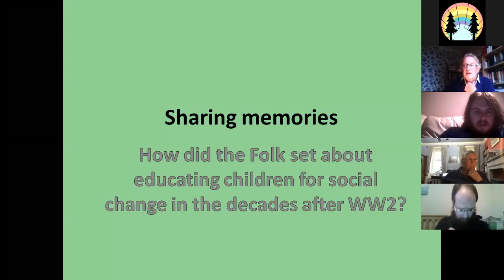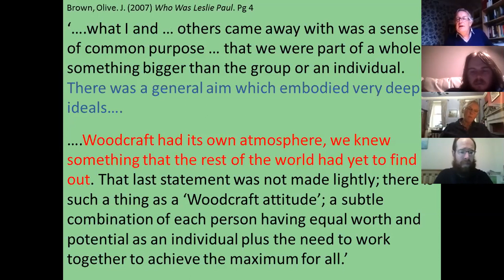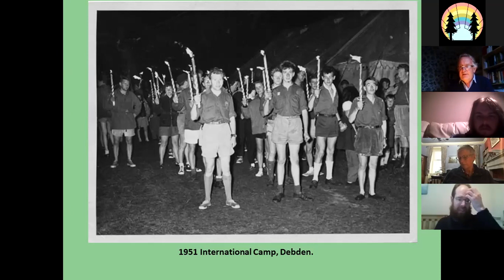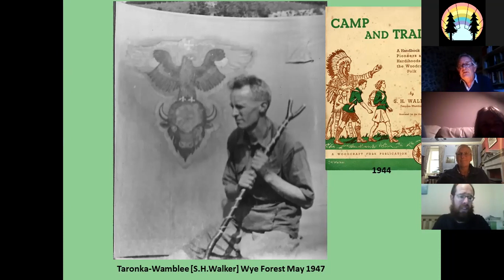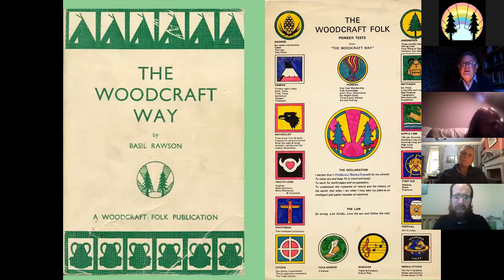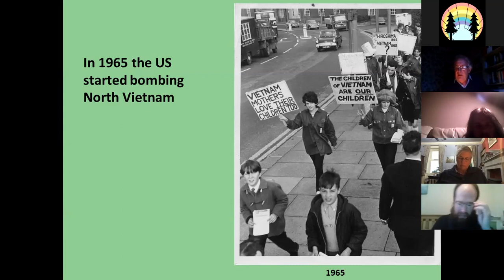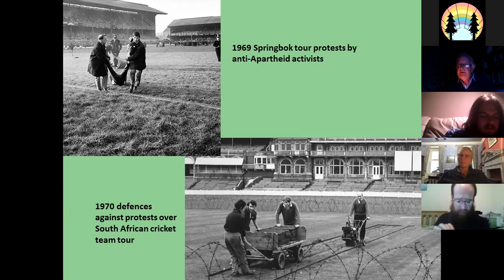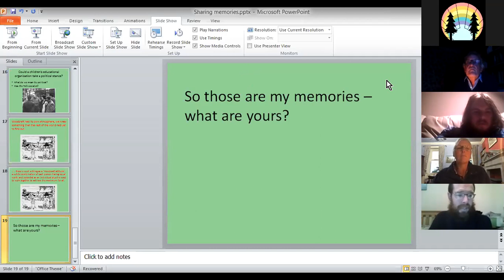Rich Palser - How did the folk educate for social change after WW2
Thanks so much to Rich for leading this discussion.